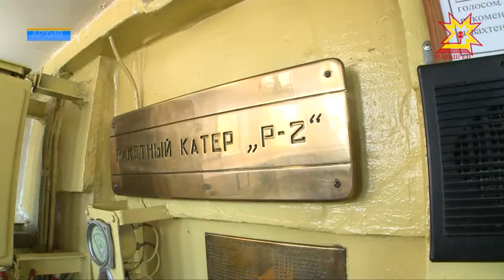Уроки мужества с капитаном катера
В 2018 году исполнится 100 лет со дня образования военных комиссариатов. Их учредили, чтобы в короткие сроки создать сильную армию. Уроки мужества, посвященные этим событиям, сейчас проходят во многих школах Приволжского федерального округа. 150 кадет Чебоксарского корпуса  смогли лично задать вопросы командиру ракетного катера «Чувашия»